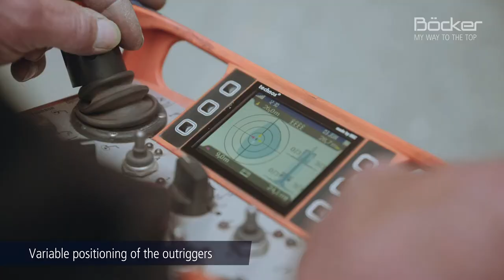Böcker Truck Crane AK 52 - Refurbishment of slate roof, city hall Bochum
With a maximum payload of 12 t, a boom length of 52 m (opt. 55 m) and an outstanding reach, the Böcker crane AK 52 sets new standards in the 26 t class as 3-axle and in the 32 t class as 4-axle. The probably most powerful crane in aluminium-steel design on the market can lift 3,000 kg on 31 m with a reach of 17 m.